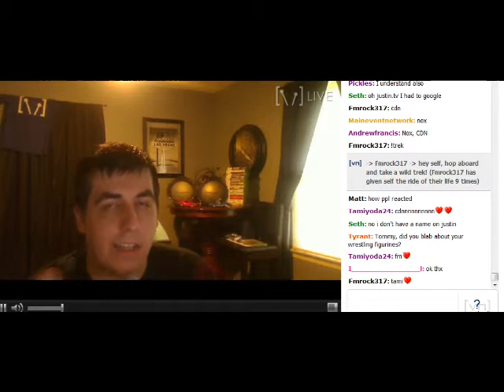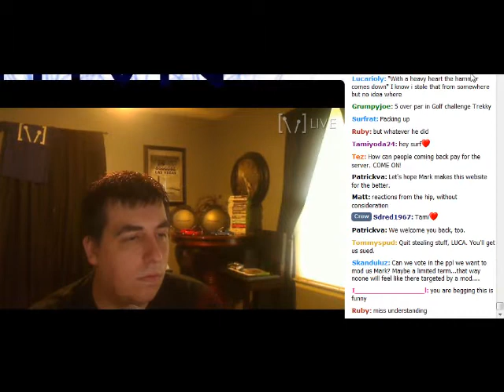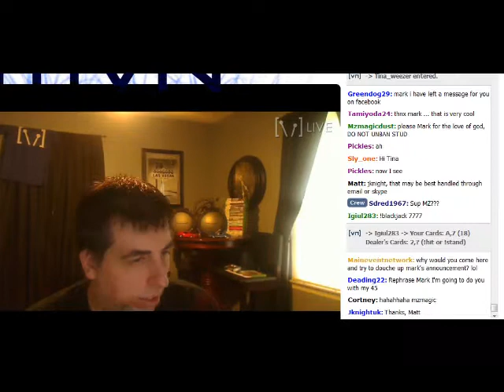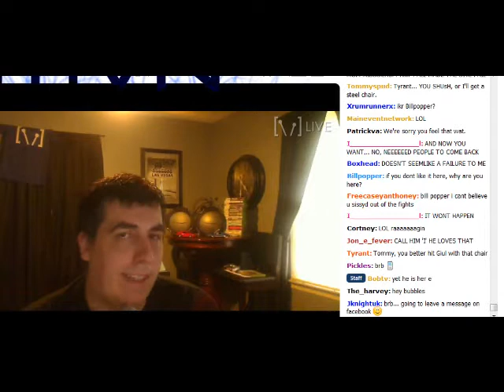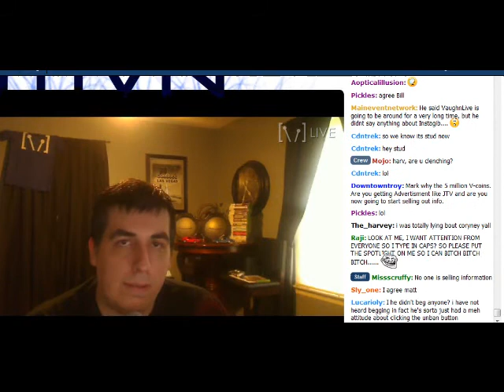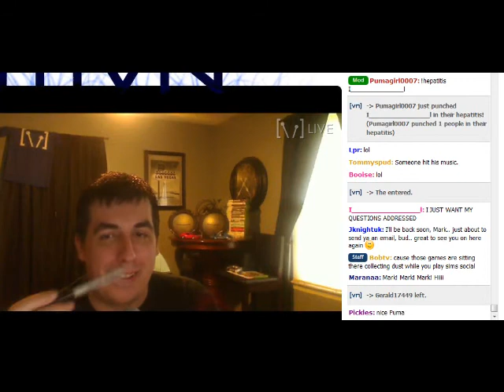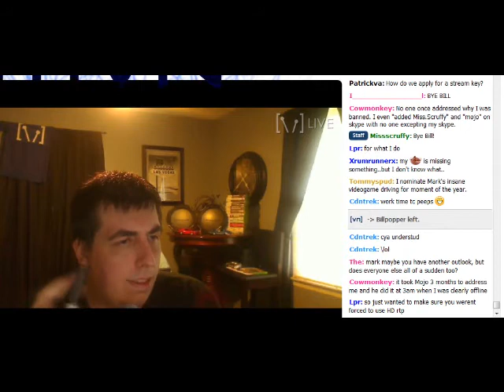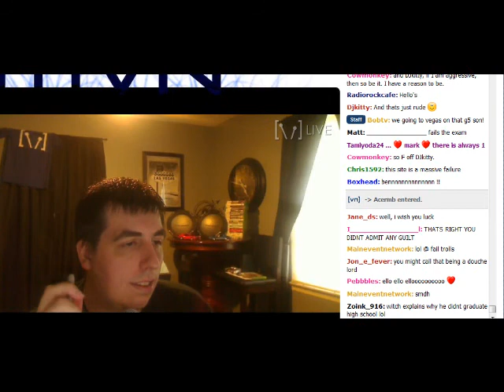Mark Yawn Staring In.. Suck Hole 2012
Begging all to come back to his site after a major unbanning of users.